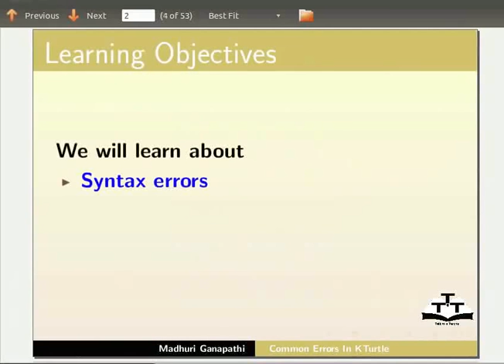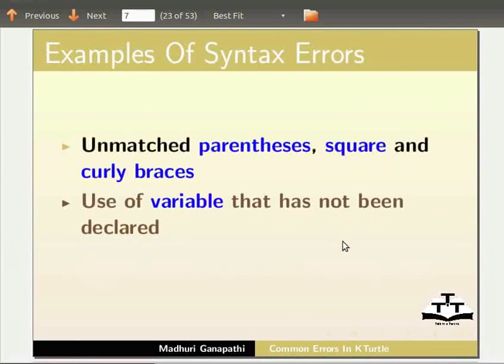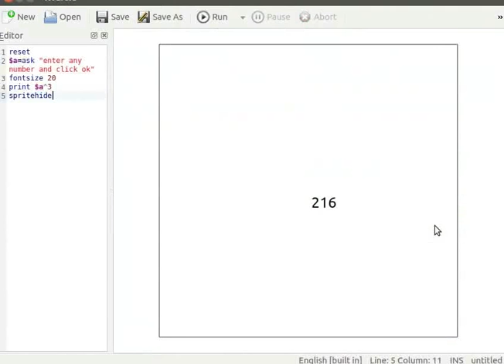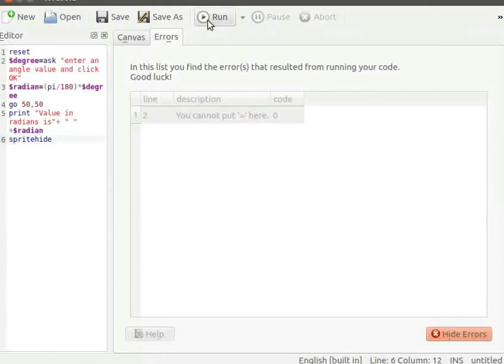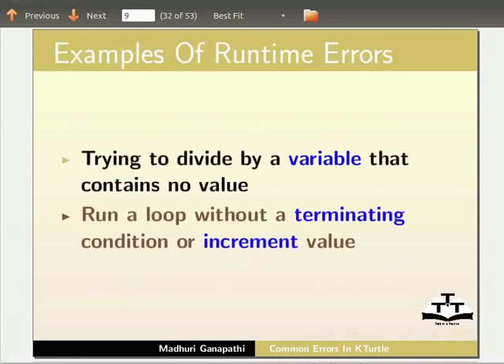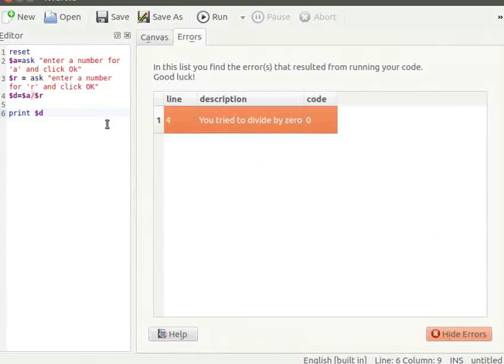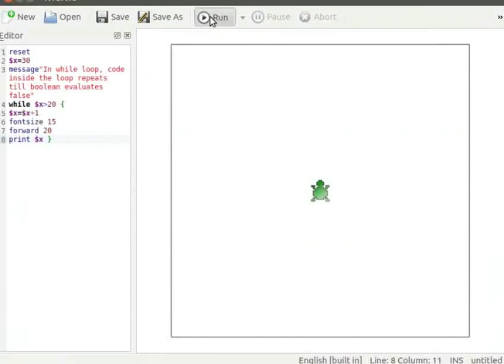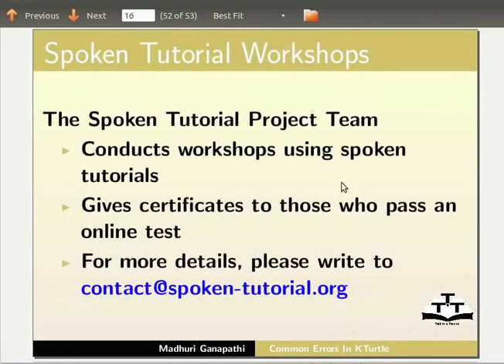Common Errors in KTurtle - Assamese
* এটি এৰৰ সংজ্ঞা কৰা
* সিনট্যাক্স এৰৰ সংজ্ঞা কৰা
* সিনট্যাক্স এৰৰ ধৰনৰ উদাহৰণ
* এৰৰৰ ডিটেকশন আৰু সংশোধন
* ৰানটাইম এৰৰৰ ব্যাখ্যা
* ৰানটাইম এৰৰৰ উদাহৰণ
* লজিক্যাল এৰৰৰ সংজ্ঞা
* এটি লুপত লজিক্যাল এৰৰ
* এটি প্রক্রিয়াক বাতিল কৰা